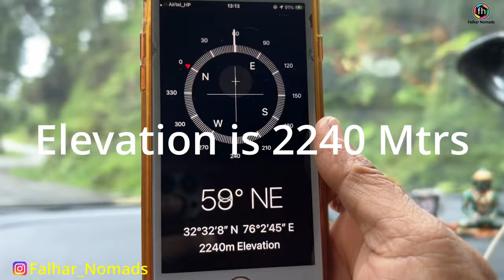Khajjiar Tourism, Overlanding In Himachal Pradesh, Camping with ISUZU V Cross, Falhar Nomads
After camping at the Hills on the outskirts of Khajjiar where bears roam freely. We made sure that we finish our dinner as quickly as possible, wash utensils and not leave food outside. Bear can smell food from far away and come to the spot. The night was peaceful and we had a sound sleep.
Next day morning we were approached by two Forest officers who advised us that were camping in a Forest Area and we must leave the area as quickly as possible. In addition, they told us that this is a bear area and bear are very dangerous.
We quickly finished our breakfast and made arrangements to leave the location.A problem occurred in the lifting system that took a long time to get it right. From here we made our way to Khajjiar known as Mini Switzerland. The location is mesmerising and I suggest all to once in a life time to visit Khajjiar.